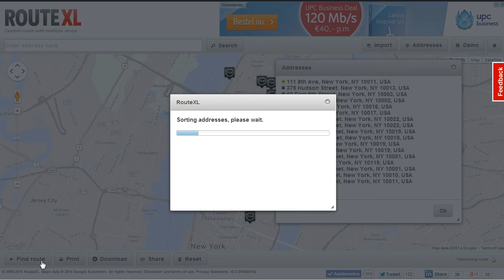Optimal route in Google Earth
A short demo on how to get a optimized route with multiple destinations in Google Earth. RouteXL finds the best road trip with stops by solving the Traveling Salesman Problem (TSP) The itinerary is downloaded as KLM file and opened in Google Earth. RouteXL is free to use up to 20 stops